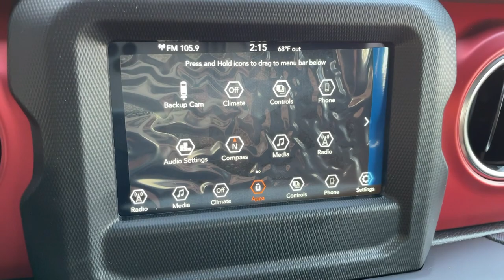2021 Jeep Wrangler Monrovia, Pasadena, Los Angeles, Montebello, Azusa, CA B101725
Hydro Blue Pearlcoat New 2021 Jeep Wrangler available in monrovia, California at Monrovia CDJR. Servicing the Pasadena, Los Angeles, Montebello, Azusa, CA area.
2021 Jeep Wrangler Unlimited Rubicon - Stock#: B101725 - VIN#: 1C4HJXFN6MW801725

Monrovia CDJR
1305 S Mountain Ave

Recent Arrival!